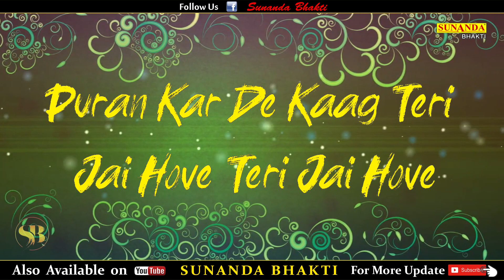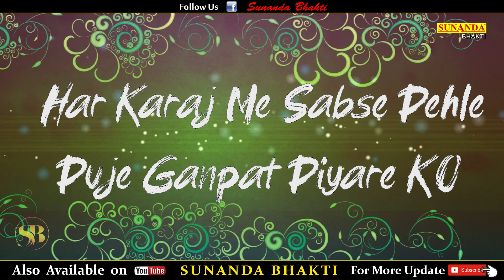GaneshChaturthi | पूरन कर दो काज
Title Song - Puran Kar do Kaaj
Album Name
Singer - Aakash Rathor
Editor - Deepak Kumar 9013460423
Banner - Deepak Kumar
Director - Ratan Kumar
Producer - Sunanda Bhakti
DIGITAL WORK - Ratan Studio 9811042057
Presented By - Sunanda Bhakti

Label : Sunanda Bhakti
Copyrights - Sunanda Bhakti